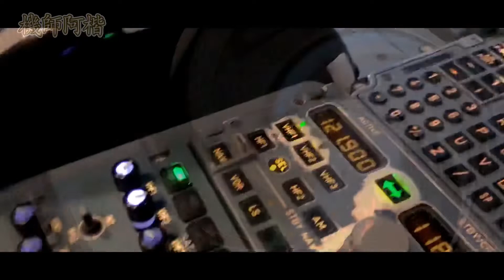【機師阿楷】復飛可能導致意外?! 什麼是復飛程序? Go around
還沒觀看上個星期的影片的話，可以點擊以下連接.

續機師復飛後，應該做什麼，往哪裡飛？只要是配備儀表降落的機場 都需要擁有至少一套復飛程序.

飛機師必須在復飛的時候跟從復飛程序的限制，導航到安全的區域. 這個復飛程序已參考機場周圍的地形，地區，其他飛機飛行的軌道，等等 對復飛照成威脅的因數. 所以只要完全跟從，就算在能見度超低的情況下復飛，也可以安然無恙.

當然，如果確實因某原因無法達到復飛程序的標準，機師必須通知塔台，再跟從塔台指示.

機師阿楷會每星期定期上傳最新的影片。內容都是以大家較為好奇的飛行冷知識為主。